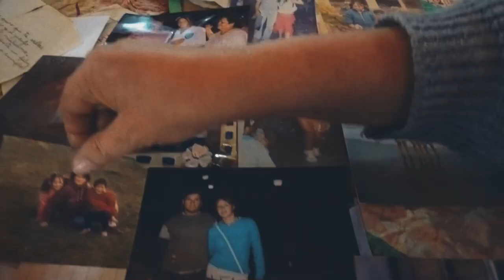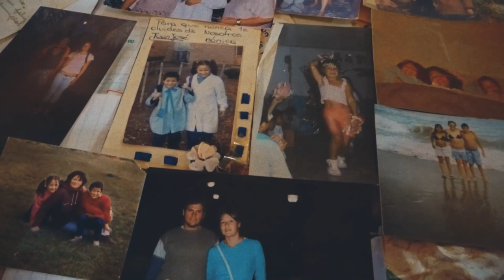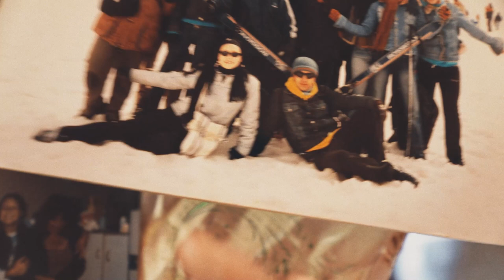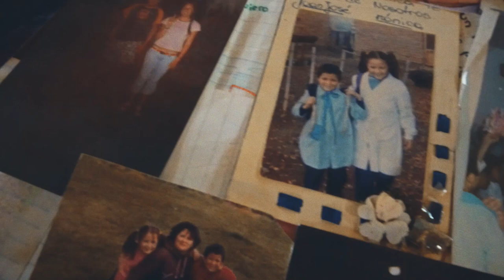Mony, hojitas en el viento Episodio 02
Mony hojitas en el viento🎬
A pocos días de cumplirse un año de la explosión de Aguada San Roque, compartimos una serie de documentales biográficos sobre la compañera Mónica Jara.
🫶🏼Agradecemos a su familia por compartir su memoria con el colectivo docente.